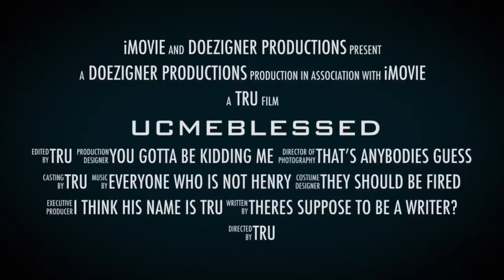GEMINI LIFE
this is a old intro video I made in 2020.
Just a into a small glimpse a intro clip of adventures, from joyful fun to joyful pain. Watch the adventures. within a minute. Follow The life of Truu Gemini.

UCMEBLESSED

Need a weekend get away go book your trip flight, hotel, rent a car, and more at